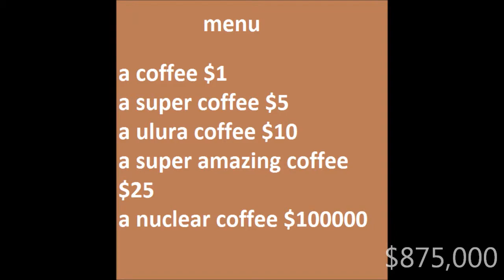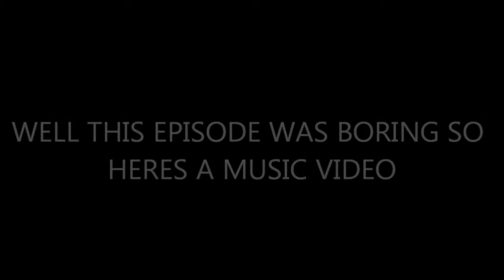funny penguins #61 (S3 E15)